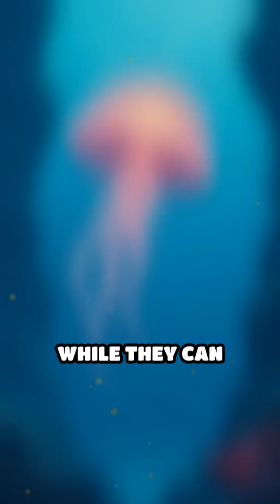Meet the Jellyfish That Lives Forever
Did you know there's a jellyfish that's basically immortal? Dive into the secrets of Turritopsis dohrnii!